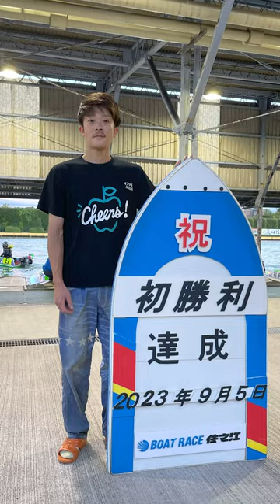【水神祭】和田拓也選手GI初勝利おめでとうございます！！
本日9/5(火)の第3Ｒに和田拓也選手GI初勝利しました！

撮影日2023/09/05